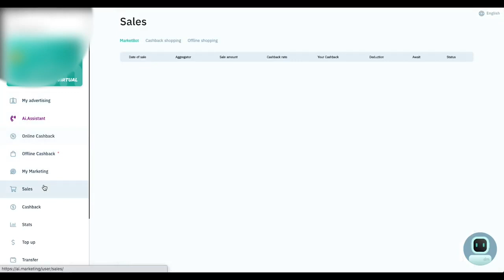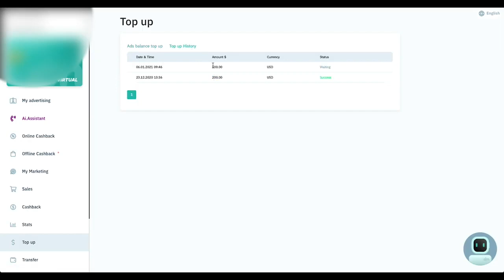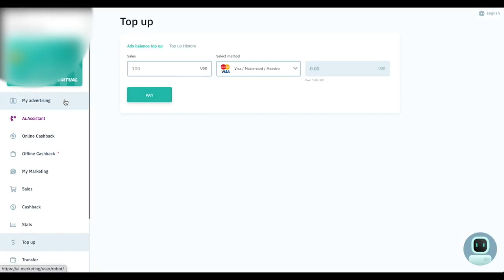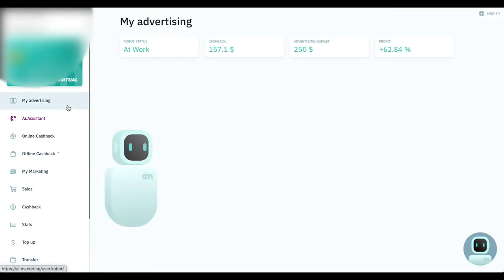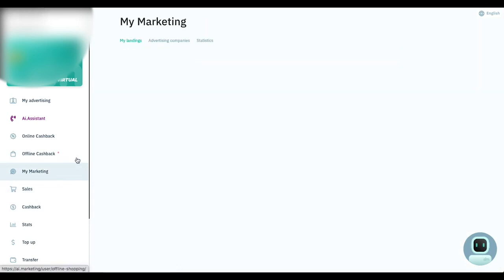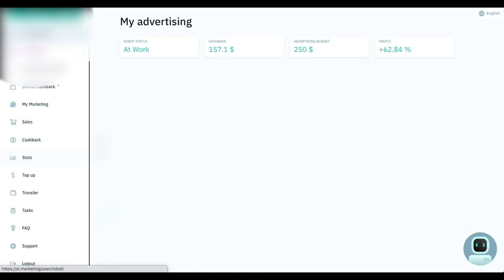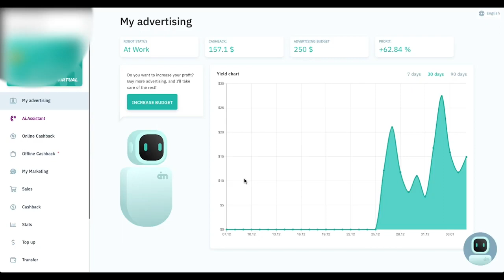GAGNER DE L’ARGENT EN AUTOMATIQUE AVEC AI MARKETING EN 2021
Poser moi vos questions en commentaire pour plus d'infos